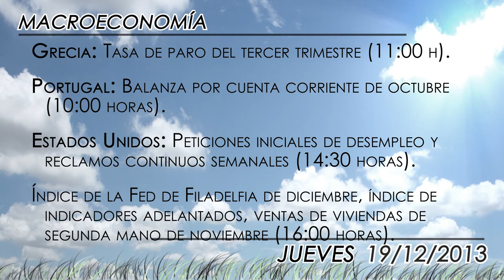Agenda económica del 19 de diciembre de 2013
Aunque las decisiones de la Fed y las palabras de su presidente, Ben Bernanke, del miércoles serán los principales factores que moverán los mercados europeos el jueves, la sesión también tendrá sus propias referencias para los inversores del Viejo Continente, como la cumbre europea, la subasta en España o los datos de paro en Estados Unidos.